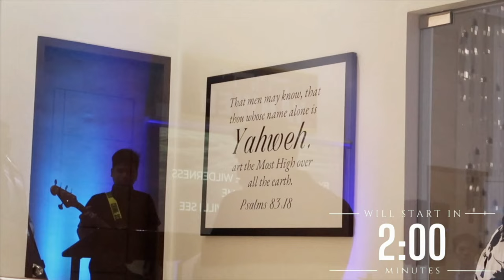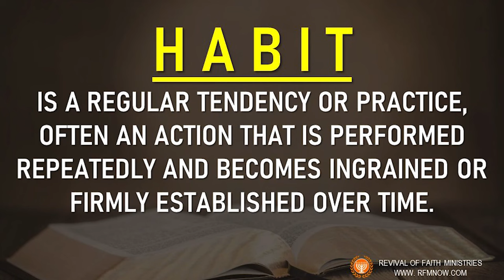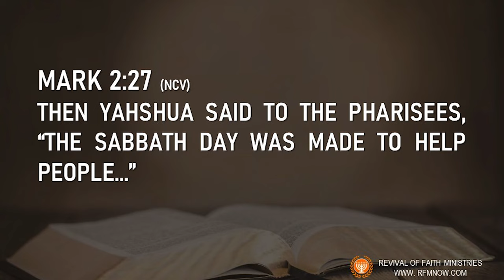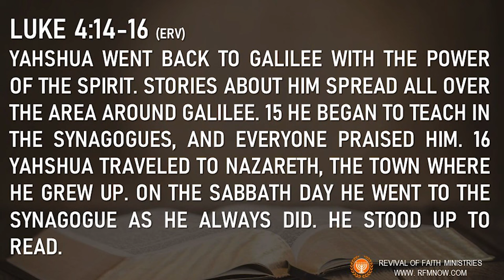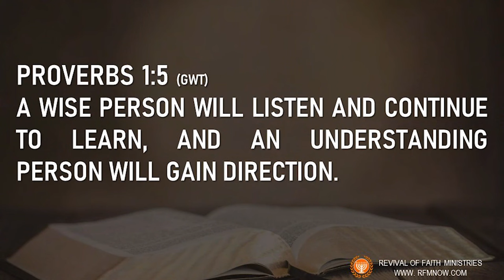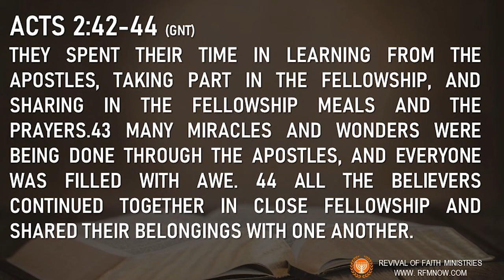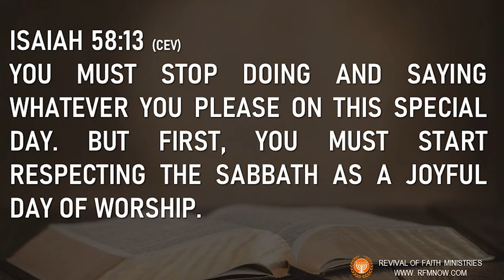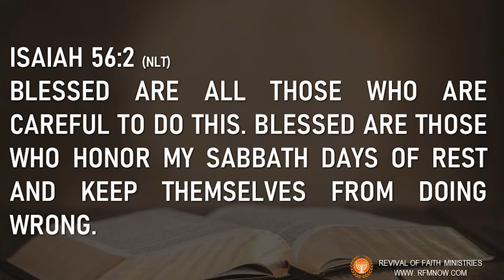The Habit of Attending Sabbath Services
REVIVAL OF FAITH MINISTRIES
Sabbath Live Stream l January 06, 2024 I 10:00 AM
By Pastor Rex W. Francke